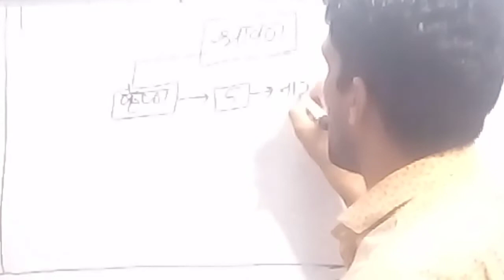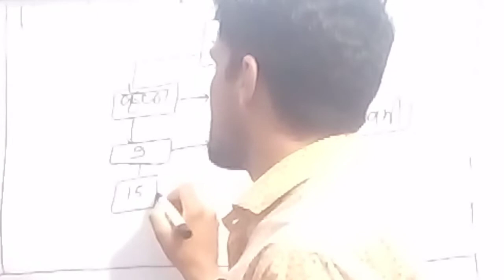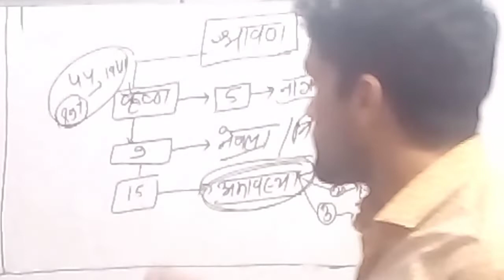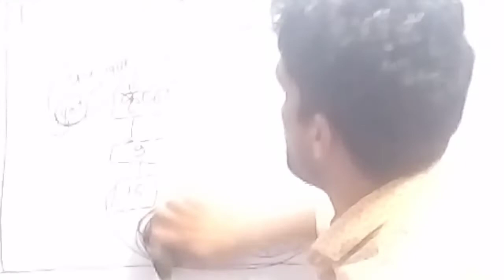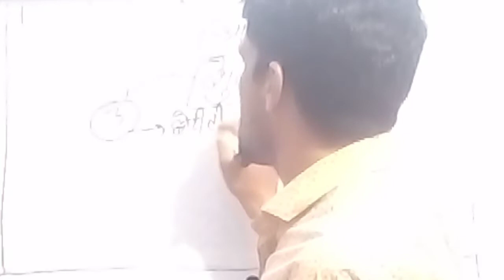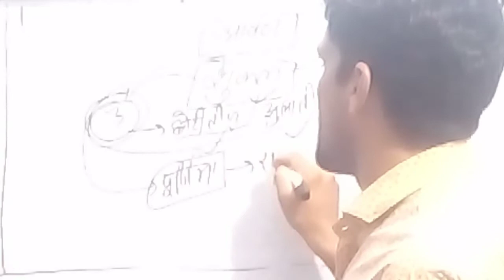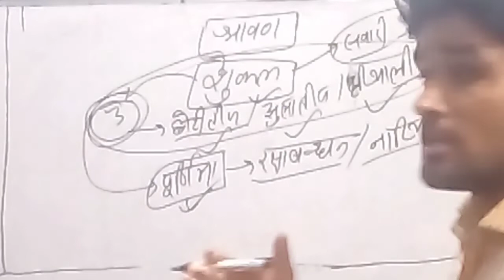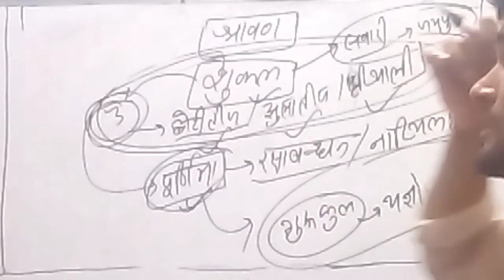राजस्थान_के_त्यौहार_उत्सव_पर्व श्रावण_मास_के_त्यौहार_उत्सव Reet_Patwar_Police Hansraj_saran_gk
होली त्यौहार के अनेक प्रकार
बाल्टी मार होली
रोना बिलखना होली
# पत्थर मार होली :-
बादशाह होली
# दूध दही होली :-
गोबर के कंडे की होली
राड रमण होली
लट्ठमार होली
# अंगारों की होली :-
कोड़ा मार होली
गाबा फाड़ होली
# देवर भाभी होली :-
गुलाबी गणगौर
# धींगा गणगौर :-
बिना इसर की गणगौर

 1.राजस्थान के प्रमुख त्योहार:-
 2.चैत्र मास के प्रमुख त्योहार:-
 3. वैशाख मास के त्योहार:-
 4.जेष्ठ मास के  त्योहार :-
 5.आषाढ़ मास के त्योहार :-
 6. श्रावण मास के त्योहार:-
 7. भाद्रपद मास के त्योहार -:
 8.आश्विन मास के त्योहार:-
 9. कार्तिक मास के त्योहार :-
 10.मार्गशीर्ष मास के त्यौहार :-
 11.पौष मास के त्यौहार:-
 12. माघ मास के त्योहार :-
 13. फाल्गुन मास के त्योहार:-
 14. होली का त्योहार,शीतलाष्टमी,घुड़लाष्टमी,चैत्र नवरात्र चैत्र शुक्ल नववर्ष, गणगौर, रामनवमी, अक्षय तृतीया, वट सावित्री नाग पंचमी